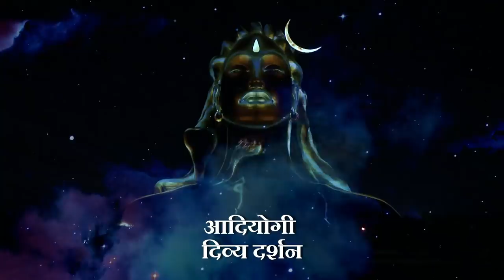सद्गुरु आमंत्रित करताहेत आपल्याला महाशिवरात्री 2020 साठी Sadhguru Invites You To MahaShivRatri 2020!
साजरी करा महाशिवरात्रि २१ फेब्रुवारी २०२० रोजी ईशा योग केंद्रात. या उत्सव सोहळ्यात सहभागी व्हा प्रत्यक्ष ईशा केंद्रात किंवा लाईव्ह प्रसारण पाहायला विसरू नका प्रमुख टीव्ही चानल्स, युट्युब आणि फेसबुकवर.

English Video - Sadhguru Invites You To MahaShivRatri 2020!

Celebrate Mahashivratri on February 21, 2020 at Isha Yoga Center. Join the celebrations live at the venue or watch the live telecast on major TV channels, YouTube & Facebook.